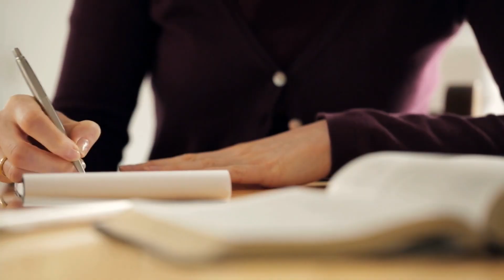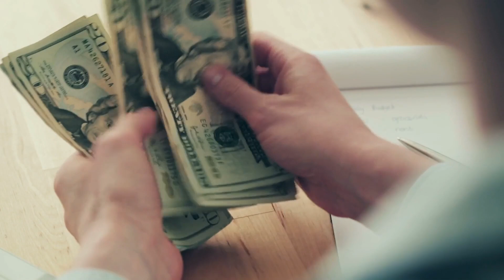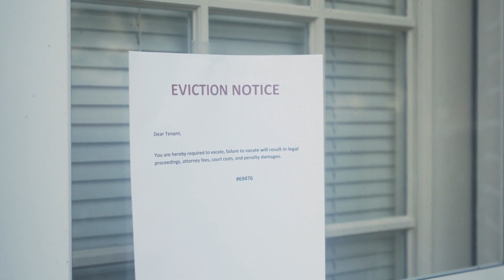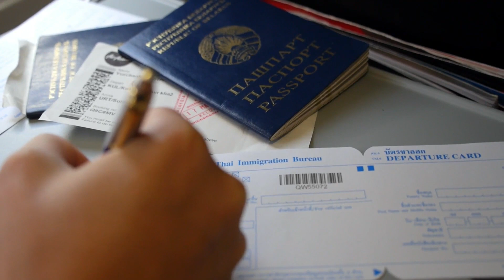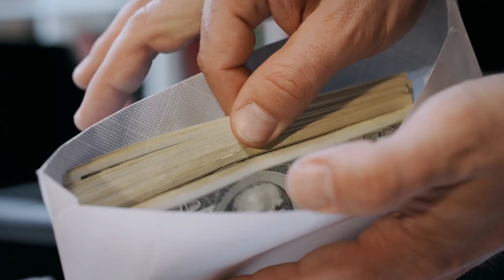Ela Preferiu o Namorado do que a Própria Filha. Quando Ele a Abandonou, Já era Tarde Demais...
No interior do estado do Kansas, uma jovem mulher chamada Monica Palmer tomou uma decisão triste e polêmica para agradar seu novo namorado. O que ela não esperava era que isso lhe traria amargas consequências…

Mais uma história de superação e fé na humanidade, com uma mensagem linda sobre amor familiar.

O canal Histórias Tocantes é um lugar para se inspirar com a melhor seleção de histórias incríveis e emocionantes de todo mundo. As histórias aqui são inspiradoras, cheias de significado pra que você recupere a sua fé na humanidade.

Nossos videos contam as mais incríveis histórias de vida pra você tocar o play, relaxar e absorver. Você quer histórias tocantes e emocionantes? Veio ao lugar certo!